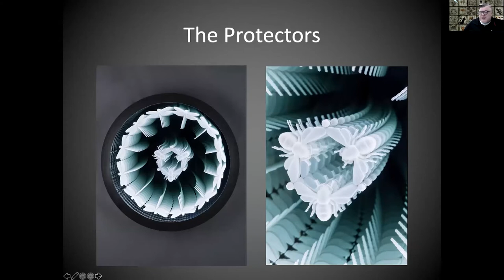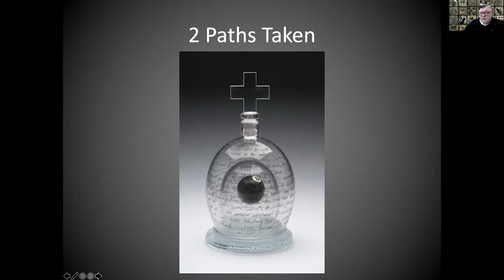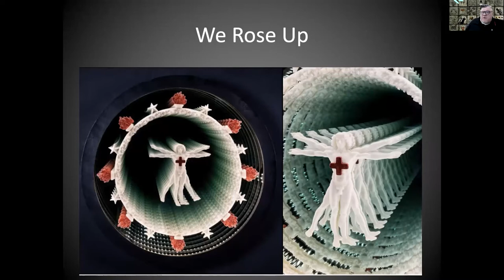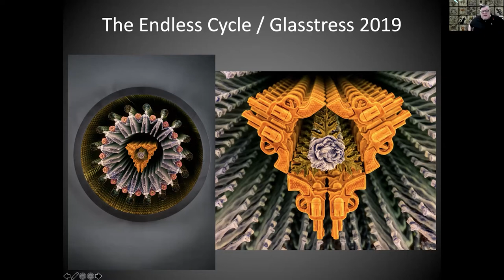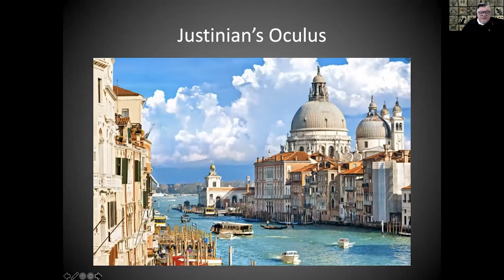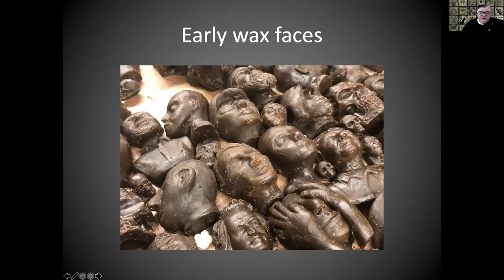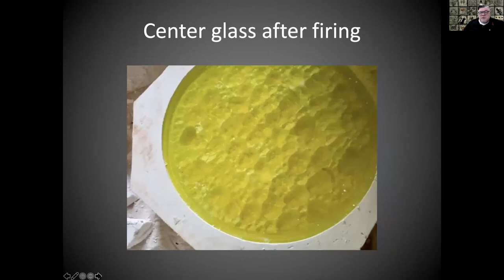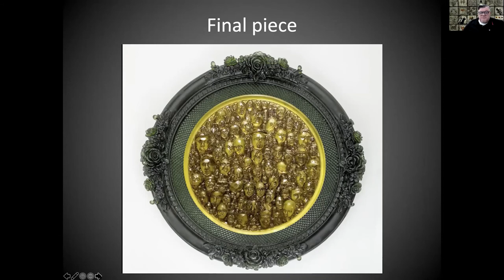Artist at Work - Tim Tate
Ever wonder what it's like to create artwork in two countries? Learn about the creative process of glass sculptor Tim Tate whose work is included in Glasstress Boca Raton 2021. While Tim made all his molds in his studio in Maryland, his amazing piece and its creation were on an international journey during the past year during the COVID-19 pandemic. Tim, who has work in many museum collections around the world, including the Smithsonian American Art Museum, discusses his inspirations and the intriguing process in working with Berengo Studios in Venice to create his work in the exhibition. This program is supported in part by TD Charitable Foundation.